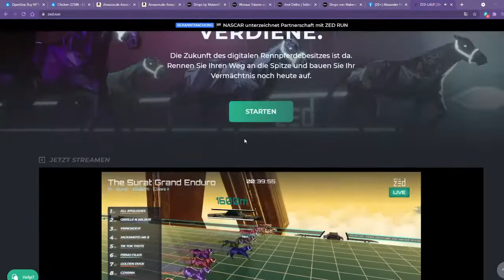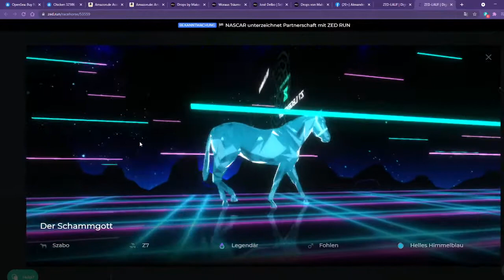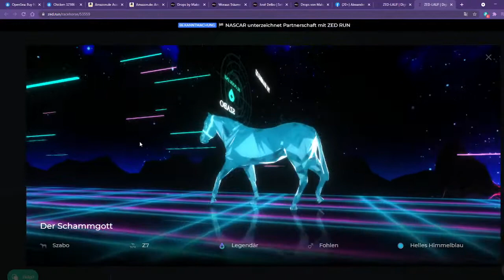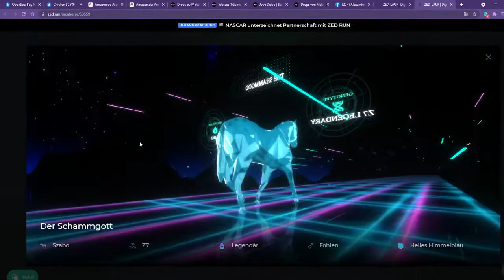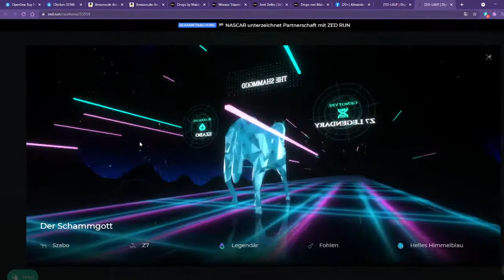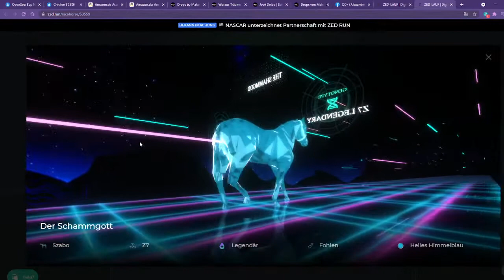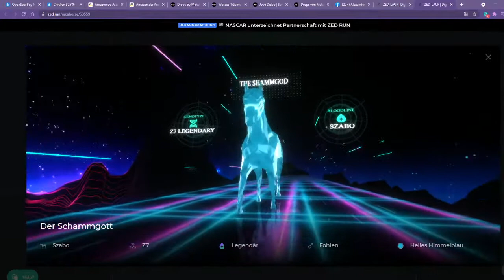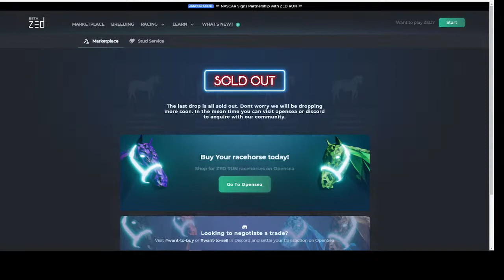NFT Sound Art NFT live Music Blockchain ZED RUN ATARI digital horses trailer 2021 NFT VHS deutsch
Wer ist Satoshi Nakamoto?
Die neusten Tropfen auf makersplace
ELECTRO'LALA
Zusammengestellt von: Amazon-Musikredaktion
Leckerbissen der Kryptomusik zum Codieren, Programmieren, Studieren - Hack-Zeit! Chillstep-Radio.
Was gibt's Neues diese Woche? Cover: Provinz, MAJAN, Jeremias.
Zusammengestellt von: Amazon-Musikredaktion. Wöchentlich aktualisiert.
Die entspannte Seite von House. Cover: Graham Candy, DeepEnd.